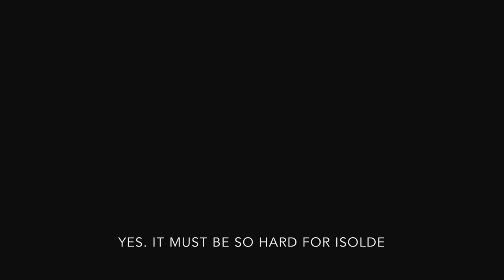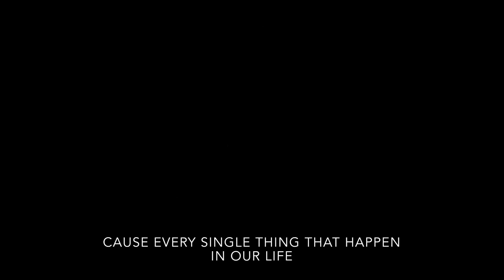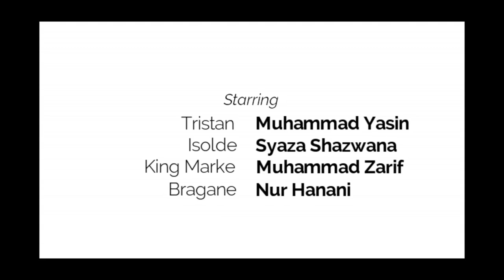UiTM FACULTY OF MUSIC - TRISTAN UN ISOLDE (WAGNER)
This our final project for semester 2. We need to re act the opera that has been given by our western art lecture.